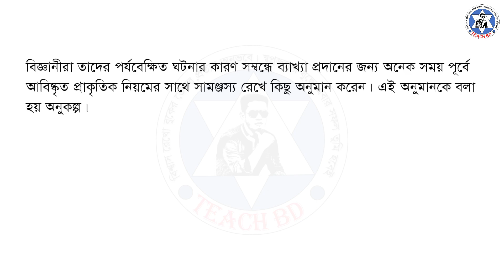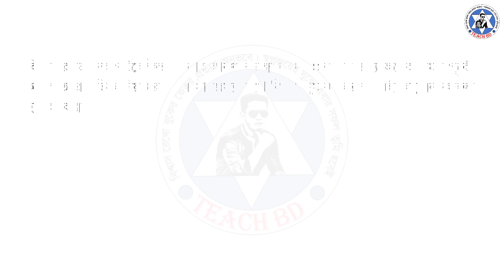অনুকল্প কাকে বলে?